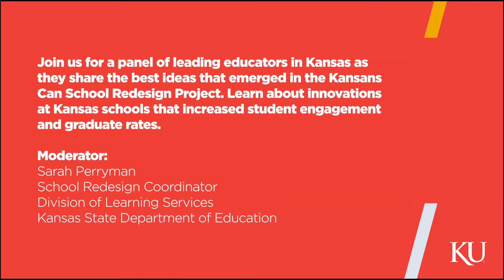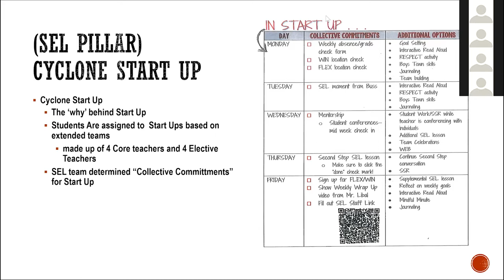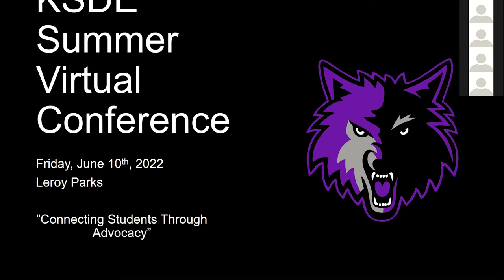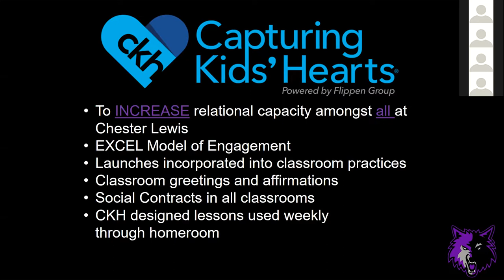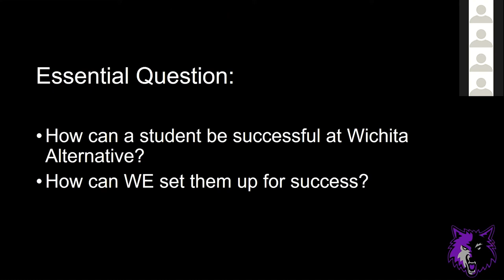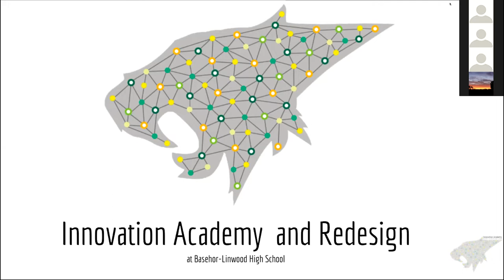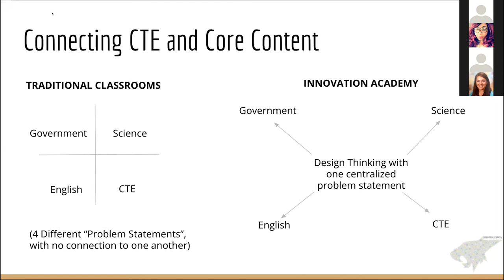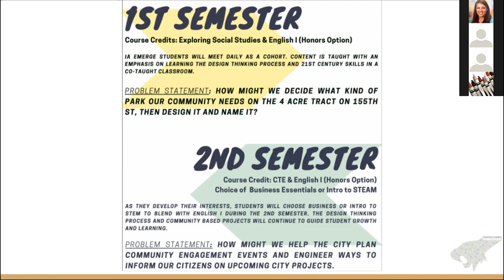School of Education & Human Sciences 2022 Summer Conference session 2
“Framing the Schools of the Future: Best Ideas from Redesign and Other Innovations”

This panel features leading educators in Kansas who share the best ideas that emerged in the Kansans Can School Redesign Project. Learn about innovations at Kansas schools that increased student engagement and graduate rates.

Moderator: Sarah Perryman, Kansas State Department of Education

Speakers:
JJ Libal, Santa Fe Trail Middle School
Leroy Parks, Chester Lewis Alternate High School
Jarred Fuhrman, Basehor Linwood High School

The virtual summer conference is co-hosted by the School of Education and Human Sciences and the KU Global Education Academy, with support from the Kansas State Department of Education.